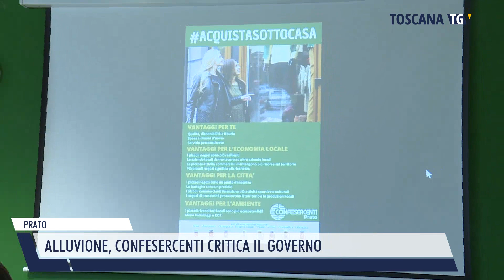2023-12-05 PRATO - ALLUVIONE, CONFESERCENTI CRITICA IL GOVERNO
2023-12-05 PRATO - ALLUVIONE, CONFESERCENTI CRITICA IL GOVERNO